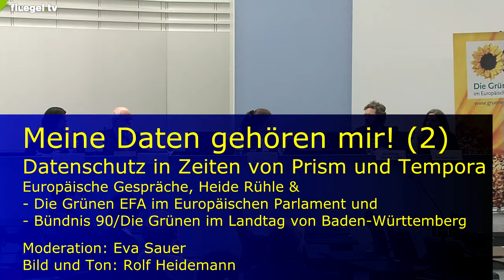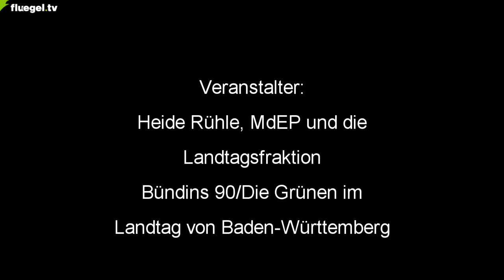Meine Daten gehören mir! Europ. Gespräche, H. Ruehle, Landtag Stuttgart, 21.11.2013, Teil 2